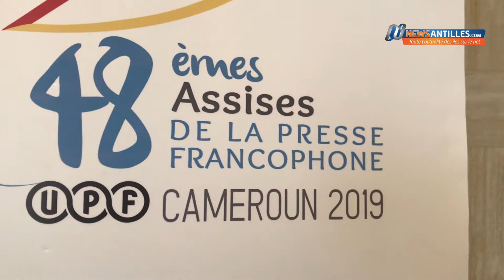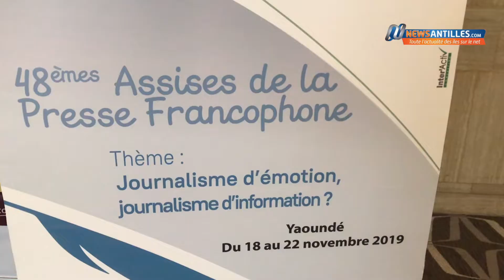Cameroun 2019 : 48 èmes Assises de la presse francophone.